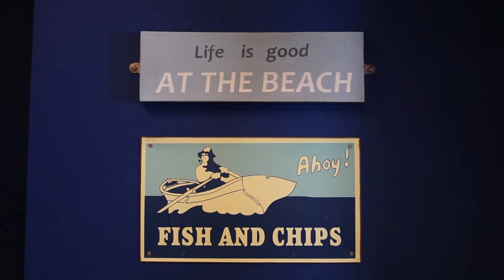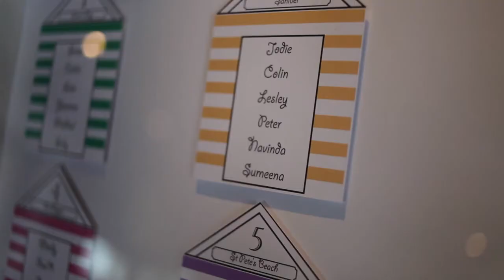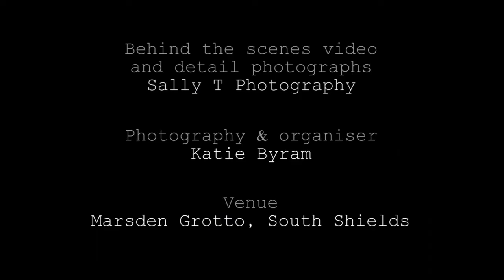A Springtime South Shields Seaside Shoot..